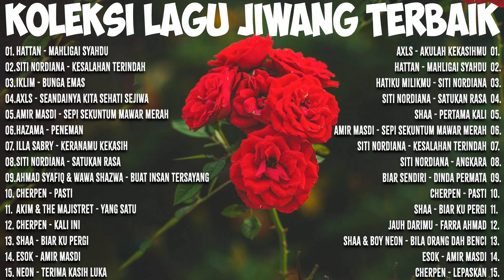Lagu Jiwang Rock 80an dan 90an Terbaik - Lagu Slow Rock Malaysia 90an Terbaik - Rock Kapak Lama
Selamat datang di saluran musik rock kami! Di sini, kami menghadirkan koleksi lagu-lagu rock terbaik dari berbagai era, mulai dari klasik hingga yang paling trendi saat ini. Bergabunglah dengan kami dalam menjelajahi energi dan semangat musik rock yang tak terbantahkan. Langganan sekarang untuk mendapatkan dosis terbaik dari kekuatan dan keberanian rock. Mari bersama-sama merasakan getaran dan kegilaan musik ini! 🎸🤘